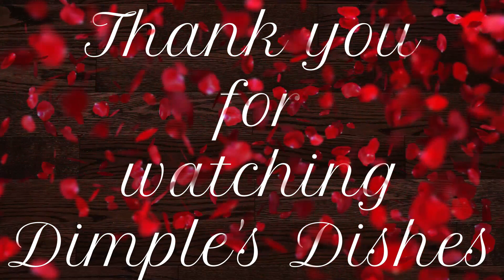Rakhi celebration 2021 by Dimple's Dishes